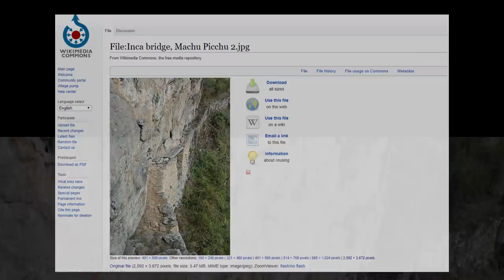What Was Machu Picchu's Temple of The Condor?